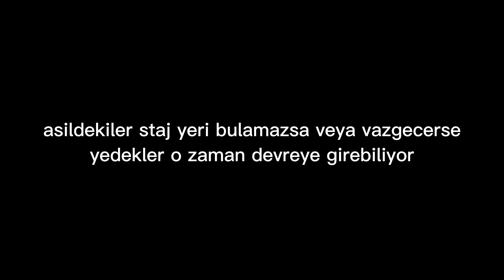Erasmus stajı nasıl yapılır? Tıp okurken Erasmus..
selam dostilerim ben tolga. bu videoda Erasmus stajıyla ilgili (Erasmus+ traineeship for students) her şeyi anlattım. ben İstinye üniversitesi ingilizce tıp 2. sınıf öğrencisiyim. tıp okurken de erasmus yapabileceğinizi göstermek istedim. erasmus için bölümünüzün ingilizce olmasına gerek yok, sadece iyi bir (B1-2 civarı) ingilizceye sahip olmanız gerekiyor ve 1 sene okumuş olmanız. benim gitmeden önce B2'ydi gelişmiş olabilir bilmiyorum. umarım verdiğim bilgiler işinize yarar, kullanırsınız ve siz de erasmus yaparsınız. düzenli video atmaya devam edeceğim o yüzden abone olursanız çok sevinirim :) merak ettiğiniz her şeyi yorumlarda sorun lütfen.